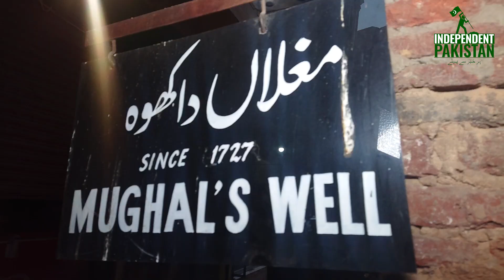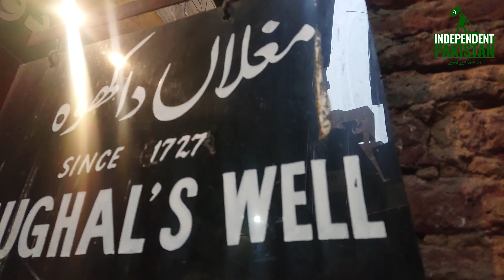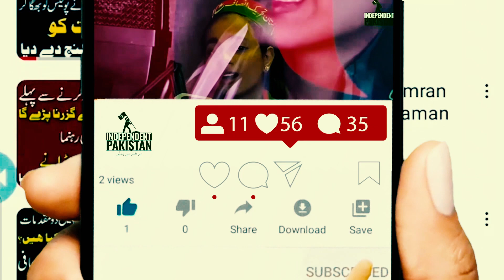Mughlan Da Khoo 1727 | Gali Surjan Singh Lahore | Independent Pakistan